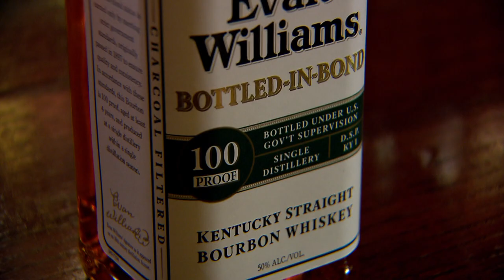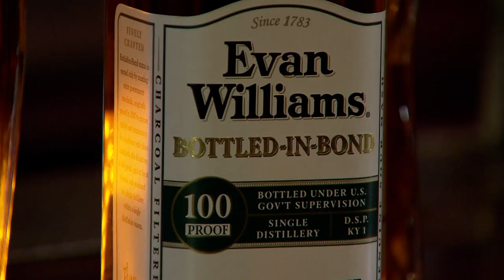On The Rocks: Brocken Hatchet